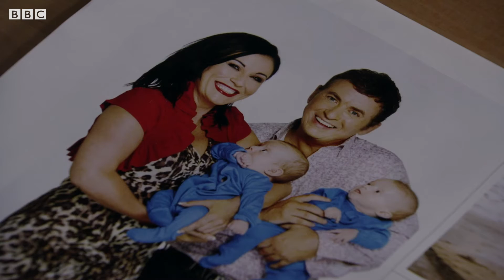Who Is the Father? - Cliffhangers | EastEnders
Watch the NEW series of Albert Squared², the EastEnders gameshow, here ➡️
Catch up on the cliffhangers from the week of 15th-19th October 2018.

Broadcast on BBC One in the UK w/c 15th-19th October 2018.